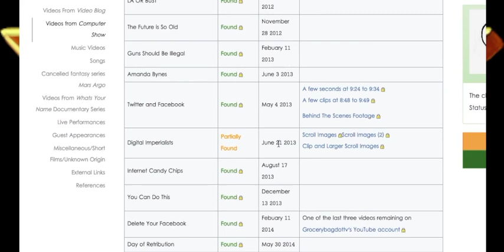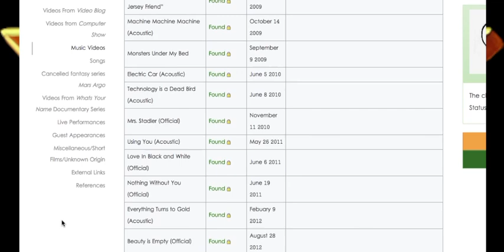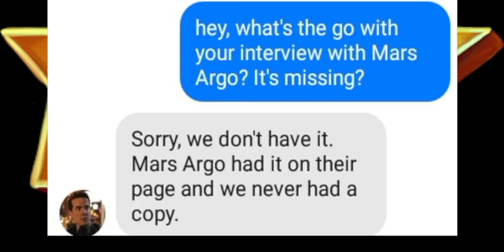LOST MEDIA: MARS ARGO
What still needs to be found in regards to Mars Argo videos? And how accurate is Lost Media Wiki?